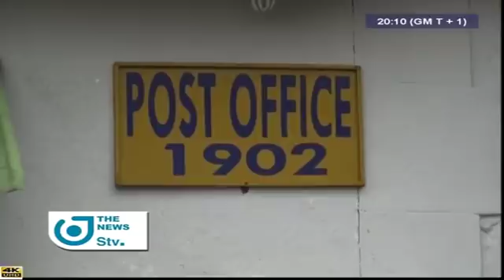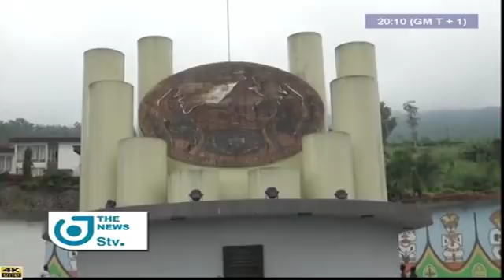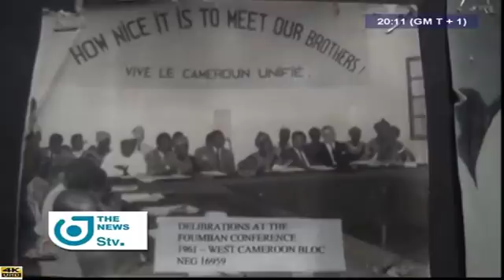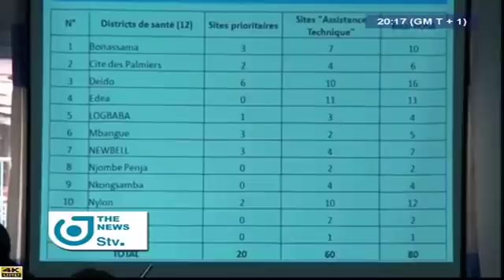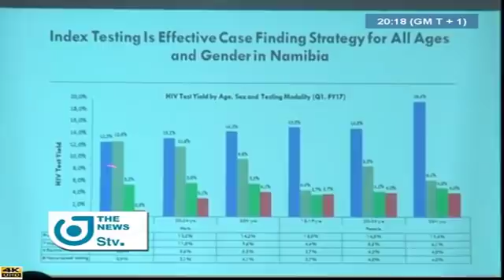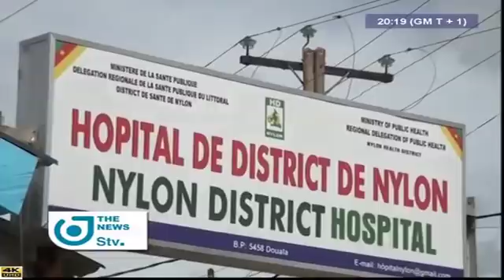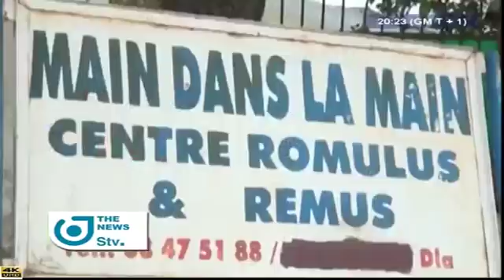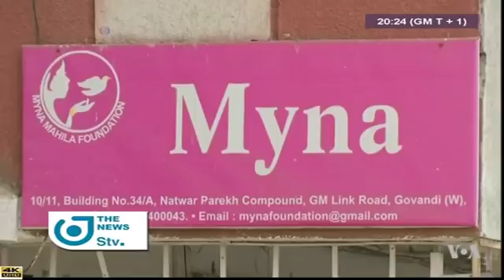STV - THE 08:00 PM NEWS - (BAMENDA : THREAT of GHOST-TOWN on NATIONAL DAY) - Friday 18th May 2018